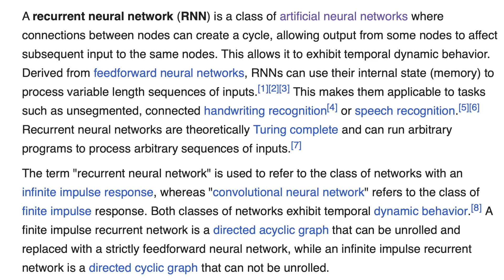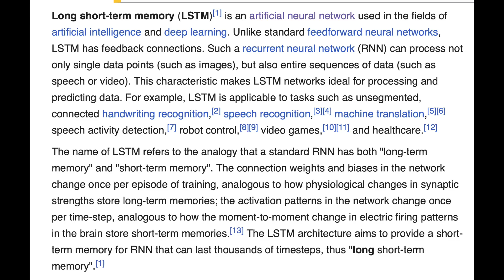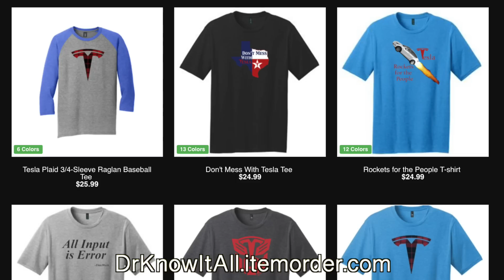Tesla FSD to Become CONSCIOUS?! Recurrent Transformer Networks (RTNs) Could Be Key--Yikes!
Much has been made of Large Language Models (LLMs) becoming semi-conscious, but in reality they are rather "dumb" architectures that cannot remember. Perhaps we need to bring back recurrency--as in RNNs and LSTMs--and add them ON TOP OF transformers to create Recurrent Transformer Networks (RTNs). And Tesla with their FSD and Teslabot might already be working on this! Would the results be amazing, or terrifying, or both? We might find out soon.

to get started on your first purchase and receive a FREE 1-year supply of Vitamin D3+K2 and 5 travel packs.